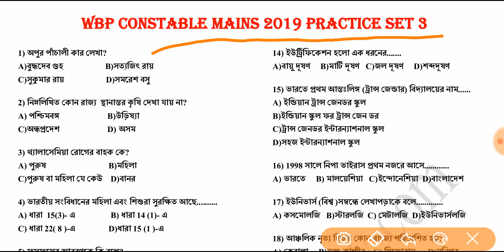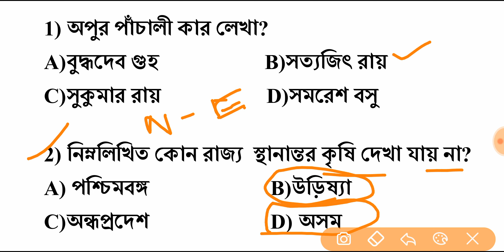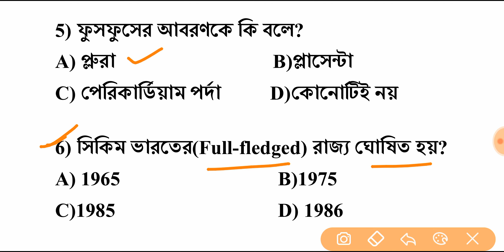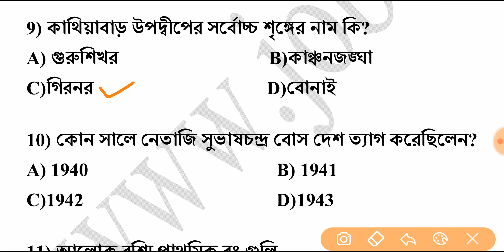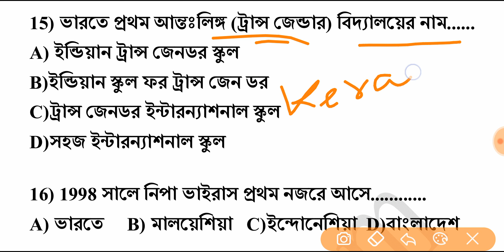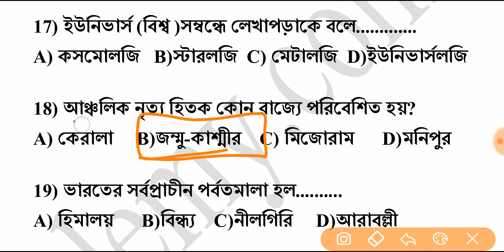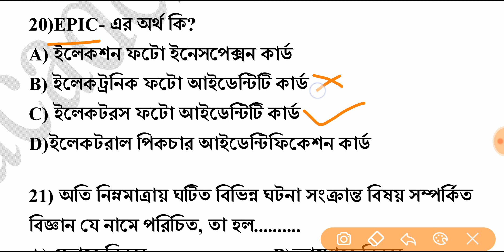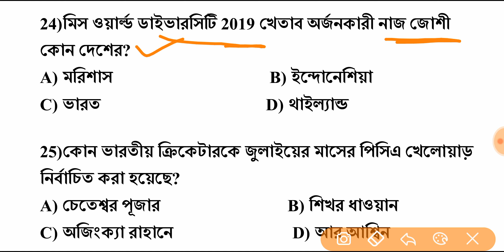WBP CONSTABLES MAINS EXAM 2019 PRACTICE SET 3 II WBP Mains Most Expected Questions ।।